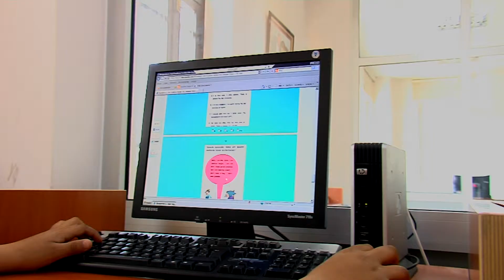Ümraniye Belediyesi Dumlupınar Gençlik ve Kültür Merkezi